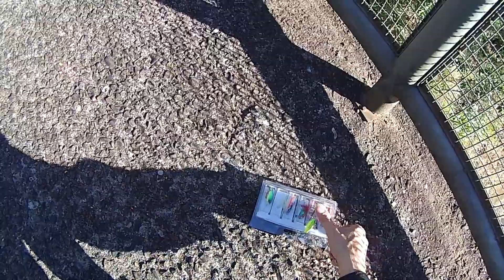Tá difícil, mude de isca e garanta sua pescaria!!! Isca Ferinho Vibration Chinesa / Metal Lure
Buenas amigos(a), mais uma pescaria onde o peixe não queria aparecer até mudar a isca.
Tchau Brigado!

Materiais utilizados :
Vara Shimano FX S-56MB2  6 a14lb
Linha Crown Vortex GTX  0.23 monofilamento
Molinete Yumoshi CTR2000 site Aliexpress
Camera Eken H6S